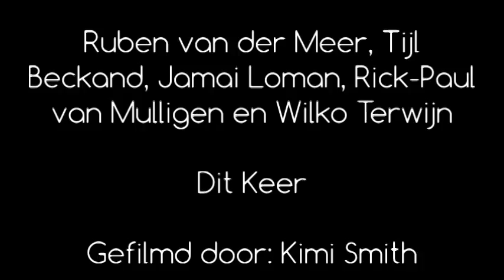De Grote Improvisatieshow - Schouwburg Almere - 17 mei 2014 - Dit Keer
Zaterdag 17 mei 2014 ben ik voor het eerst naar de Grote Improvisatieshow geweest. De show werd gespeeld in de Schouwburg van Almere.
De spelers van de avond waren Ruben van der Meer, Tijl Beckand, Jamai Loman, Rick-Paul van Mulligen en Wilko Terwijn.

Het einde van de show naderde vrij snel. Als laatste "onderdeel" werd de intro van de WK-single van de mannen ingestart.
Op dinsdag 20 mei 2014 komt de single met de naam 'Dit Keer' uit.
Zelf vind ik 'Dit Keer' de leukste WK-single tussen alle gemaakte singles.